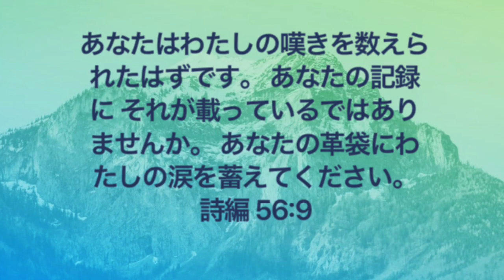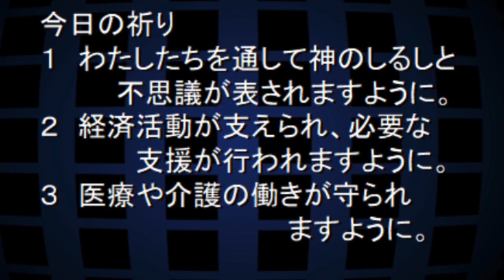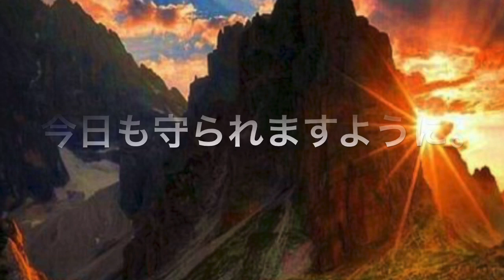救世軍横浜小隊オンライン祈祷会6月10日(水)第10回